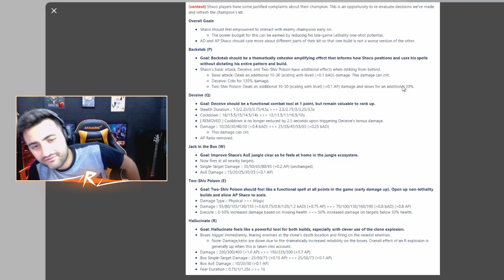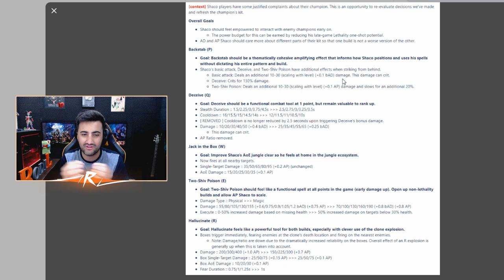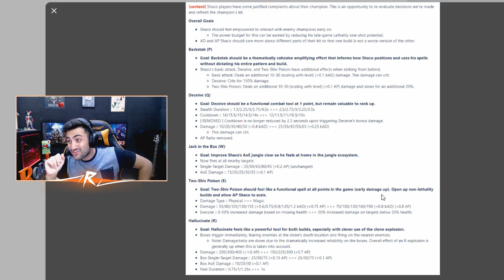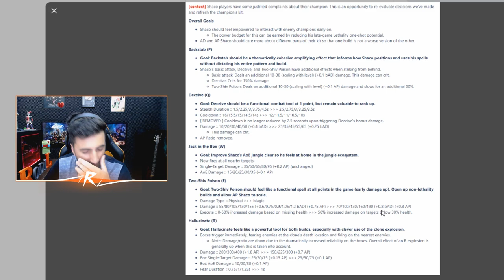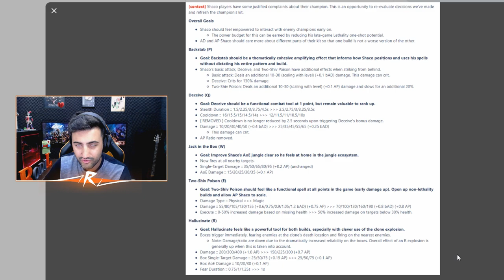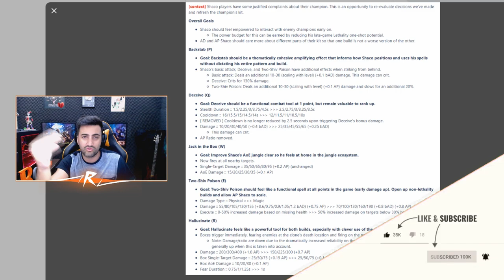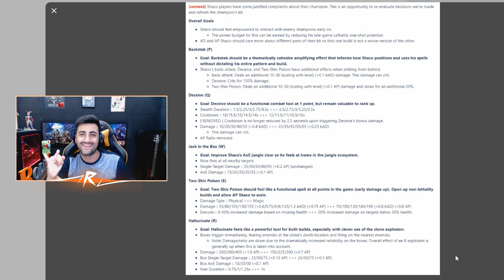SHACO REWORK! - EXPLICAÇÃO DE UM MAIN SHACO SOBRE AS MUDANÇAS! - League of Legends | RodiL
O SITE VOLTOU, GARANTA JÁ SUA SKIN!

FAÇO LIVES NA STREAMCRAFT! (Código de Convite: rodil)

Meu Facebook: /rodsrodil
Grupo do Facebook: /festinhadorodil
Página do Facebook: /festinhadorodil

📦 ENVIE SEU PRESENTE! (caixa postal) 📦
Av. Natal Pastrez, 55
Jd acapulco
Guaraci - SP
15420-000